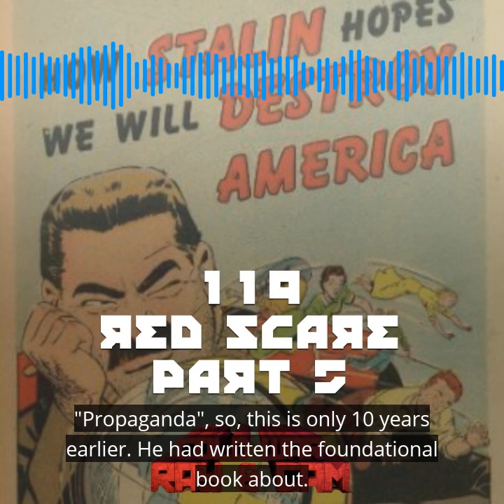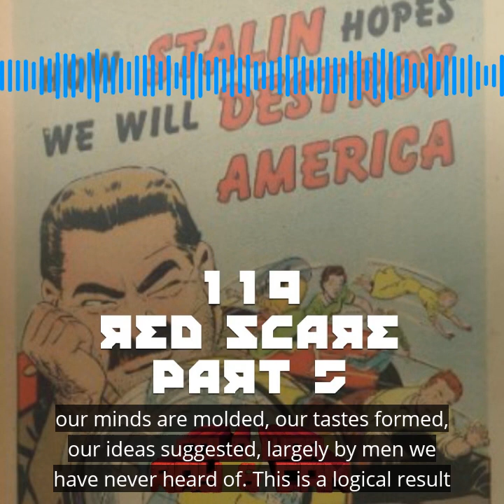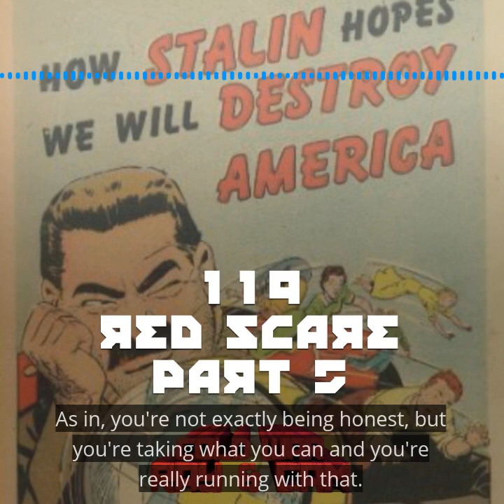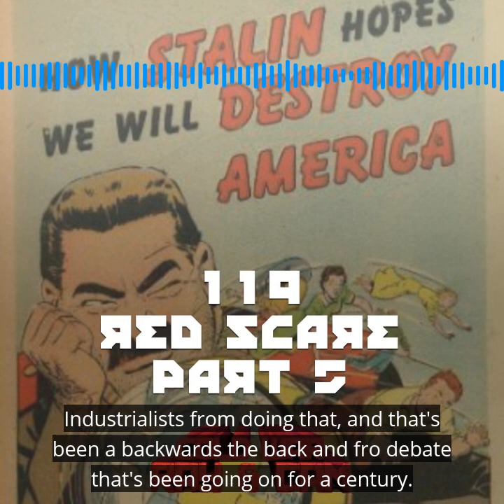Edward Bernays and Propaganda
A short clip about Edward Bernays and propaganda from episode #119 of our Cold War podcast.